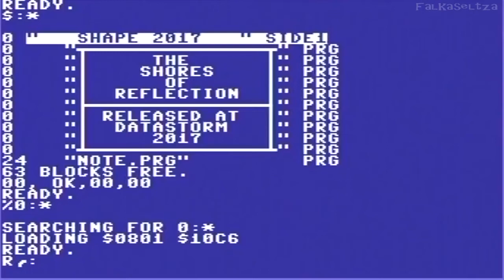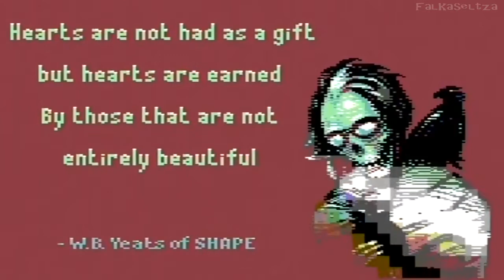☆C64-Demo/2017☆: The Shores of Reflection | by Shape (Borderless HD)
A Commodore 64 demo by SHAPE, released at the Datastorm 2017 & ranked #2.

Credits :
Code 6R6 of Nostalgia, SHAPE
    Bjørn Røstøen of Offence, Panoramic Designs
    Glenn Davanger of SHAPE
    Knut M. Clausen of Fossil, SHAPE
    Wisdom of Crescent
Music 6R6 of Nostalgia, SHAPE
    Kristian Røstøen of SHAPE
    Linus of Arsenic, Camelot, MultiStyle Labs, Oxyron, SHAPE
Graphics Archmage of Andromeda, EN0NE, SHAPE
    Carrion of SHAPE
Linking 6R6 of Nostalgia, SHAPE

turning scroll 2:15
levitation 3:30
cerebral 4:30
borderless 5:44
don't forget to like this vidéo THX 5:44

Commodore 64 scenedemo, The Shores of Reflection released at Datastorm 2017 and claimed 2nd place in the c64 demo compo.

Shape - The Shores of Reflection - Real C64, 8580 SID.

Future Technologics

I quite like demos that have an unfolding story to tell.  Some nice gfx and music  and well presented.  I quite enjoyed side1.  Side2 changes quite drastically and I don't think poor ole WinVice is handling the audio quite right. I did try both sid chip options.  Also the demo just seemed to end without going into the usual demo credits just playing its music over n over, although there is a separate prg on the disk to view those.

Here is the latest SHAPE demo which once again will amaze you with technical innovations and a lot of creativity. To see or see again, this demo is undeniably magnificent.

Ecco l'ultima demo di SHAPE che ancora una volta vi stupirà con innovazioni tecniche e tanta creatività. Da vedere o rivedere, questa demo è innegabilmente magnifica.

Voici la dernière démo en date de SHAPE qui encore une fois va vous étonner avec des innovations techniques et beaucoup de créativité. A' voir ou à revoir, cette démo est incontestablement magnifique.